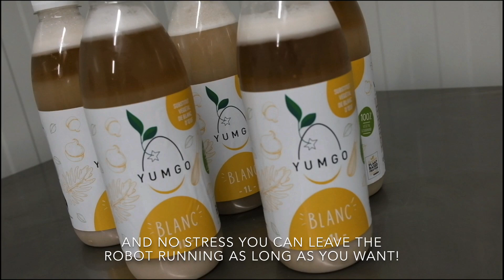YUMGO reinvents the egg!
Today, while the demand for plant based products is increasing, and that we know we need to reduce the consumption of animal products (for planetary and health reasons, as well as animal welfare), there is no simple way for pastry professionals to replace eggs. Replacing eggs is complex and requires to adjust the recipes. With YUMGO we propose a 100% plant-based ingredient, that reproduces the properties of the eggs, and allows to replace eggs without changing the recipes, for a delicious, natural and 100% plant based result. Because of this simple approach, with YUMGO, we accelerate the transition to a plant-based food diet which is the food of the future!​